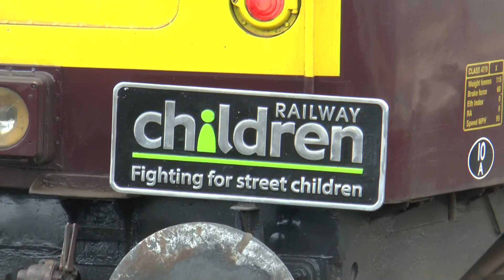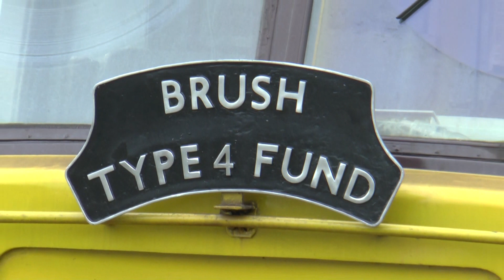47760 TnT 47245 `the Christmas Brush` 1Z78/1Z79 @ Westbury 02-12-17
47760 TnT 47245 `the Christmas Brush` London Paddington - Westbury and Return 1Z78/1Z79 @ Westbury on the 2nd December 2017.